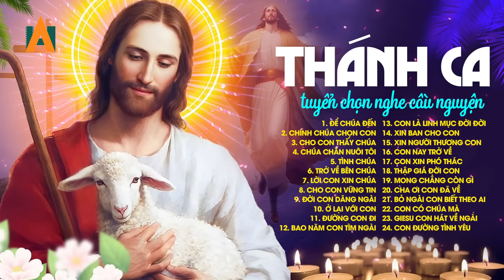Nhạc Thánh Ca 2023 Hay Nhất, Nghe Cầu Nguyện Trở Về Bên Chúa | Để Chúa Đến, Chính Chúa Chọn Con